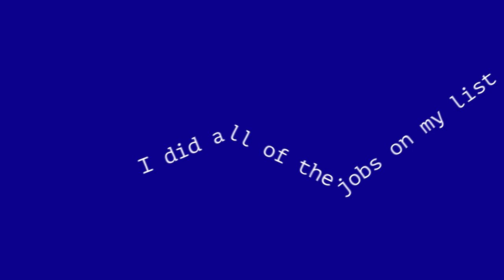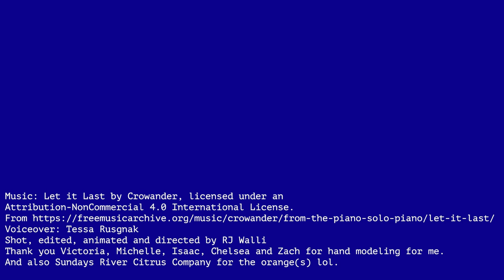The Orange by Wendy Cope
Voiceover: Tessa Rusgnak
Shot, edited, animated and directed by RJ Walli
Thank you Victoria, Michelle, Isaac, Chelsea and Zach for hand modeling for me.